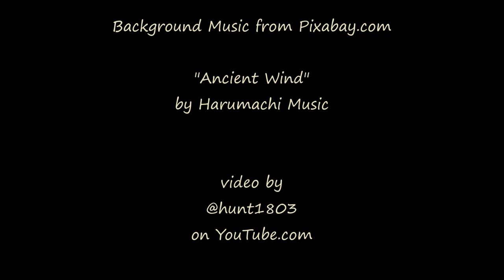Evening Cloudscape - Boulder Valley, MT - Aug 18, 2023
A large cloud hung around through dusk, subtly swirling and changing shape but refusing to move despite the influence of high winds.

"Ancient Wind"
by Harumachi Music